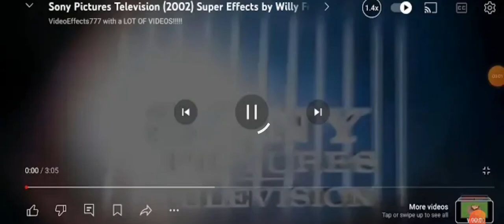30 June 2024